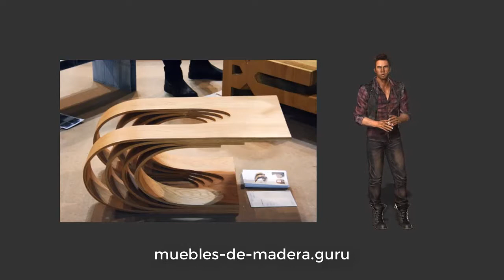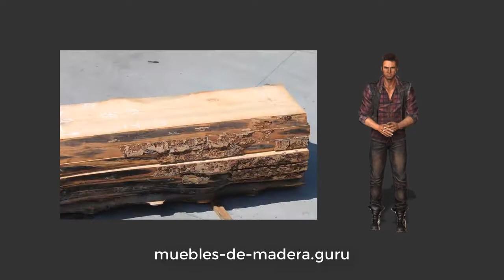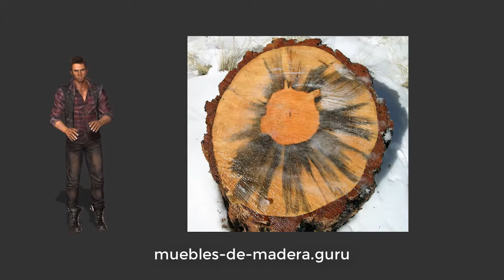Muebles de Madera de Árbol de Pino Ponderosa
Hola!
Y bienvenidos a esta presentación acerca del pino ponderosa…
Este árbol es una conífera de amplio espectro que ocurre en los Estados Unidos, Canadá y el norte de México.
El pino ponderosa alimentó las economías de Occidente comenzando en la década de 1860 cuando los pinos fueron cosechados para suministrar material a granjas, minas y ciudades a medida que se desarrollaban. Con la llegada de los ferrocarriles a principios de la década de 1900, la recolección se incrementó en su mayor parte por la tala.
Sin más preámbulos les dejo con la presentación del pino ponderosa…